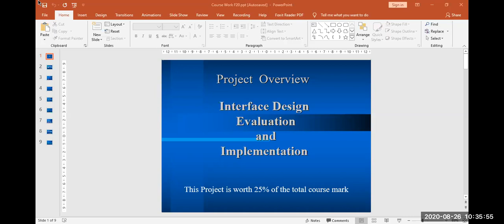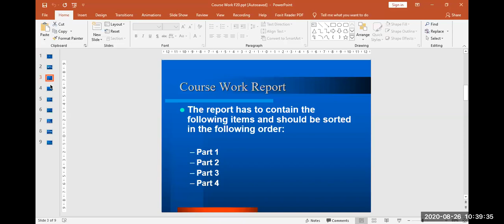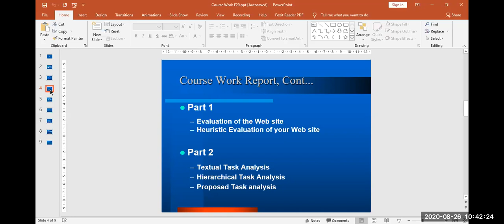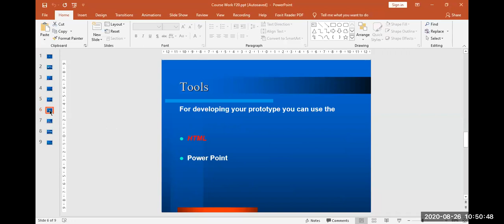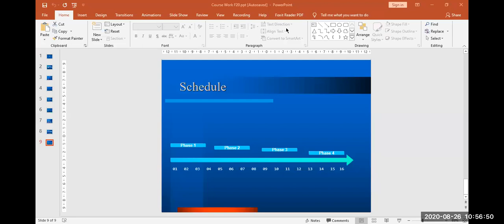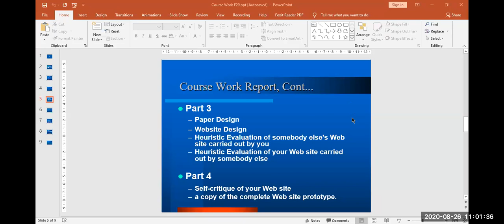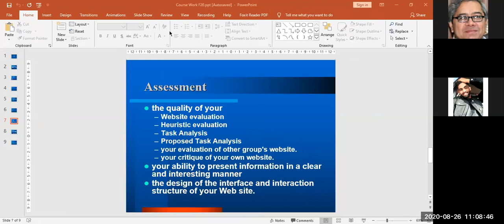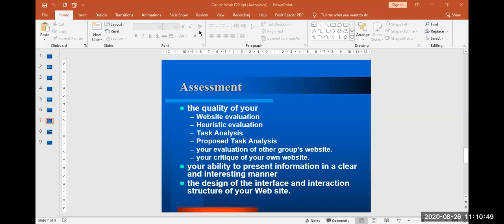Project Overview: Interface Design Evaluation and Implementation